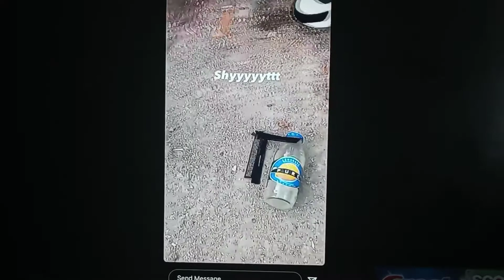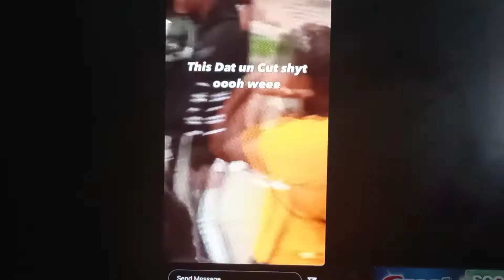O'BLOCK 😁👖GLEESH RIPPING AMIRI TAGS OFF OF O'BLOCK MEMBERS ON I.G. LIVE